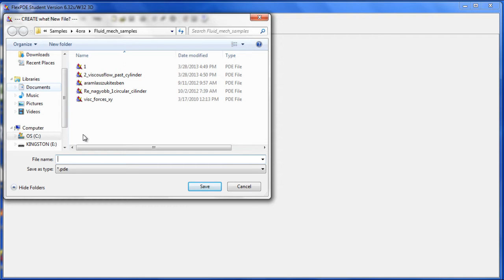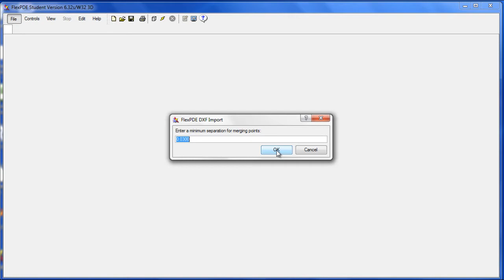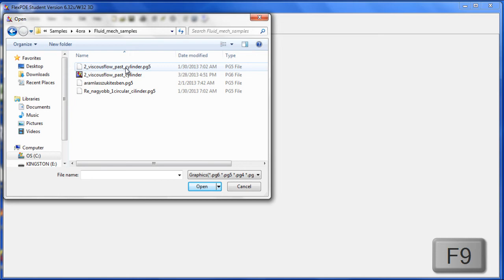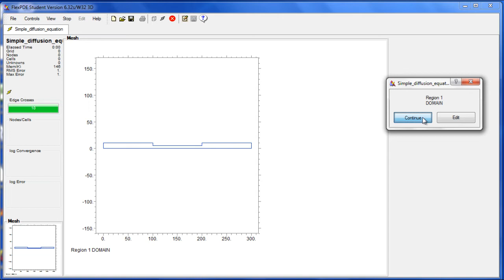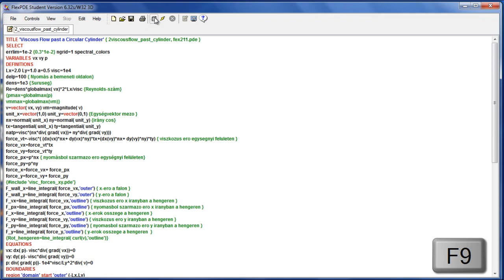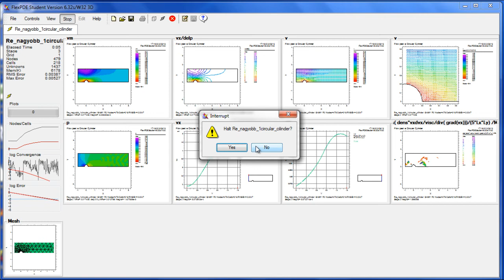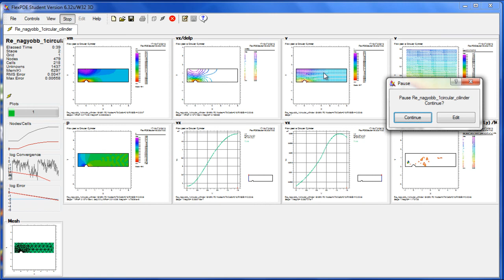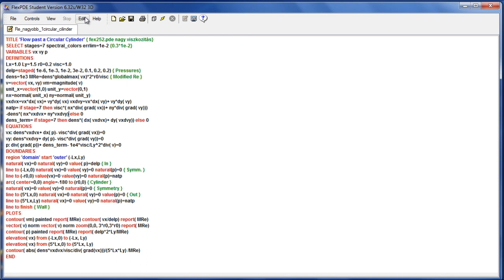FlexPDE - Menürendszer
A videósorozat tartalma: a végeselemes modellek megismerése és egy adott modell használatának elsajátítása mintapéldákon keresztül. A résztvevő a sorozat végén: érti a végeselemes numerikus modellek működését, egyszerűbb problémákat saját maga fel tud építeni, bonyolultabb problémák kódjának módosítására az eredmények értelmezésére és grafikus interpretációjára képes.

A videót Gribovszki Zoltán készítette a TÁMOP-4.1.2.A/1-11/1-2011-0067 pályázaton belül a Nyomvonal 2008 Mérnökiroda Kft. megbízásából.